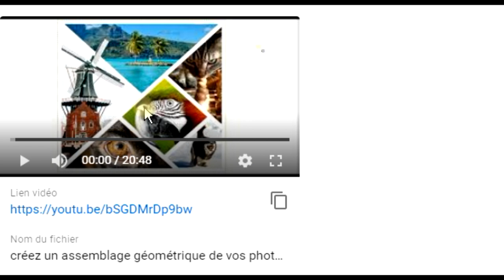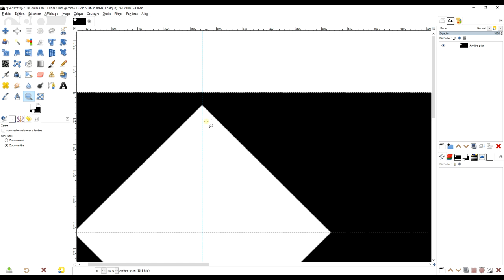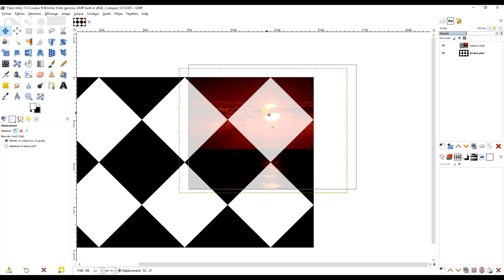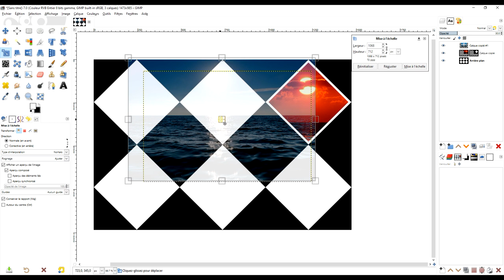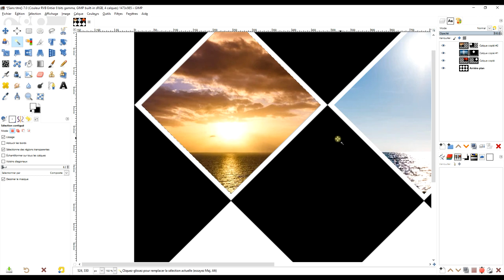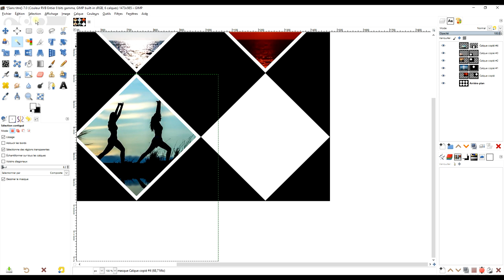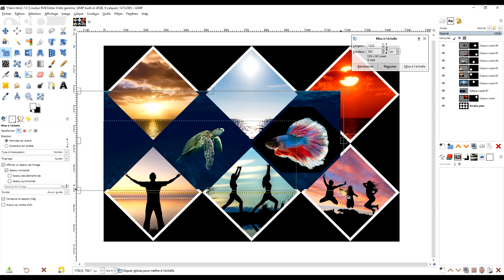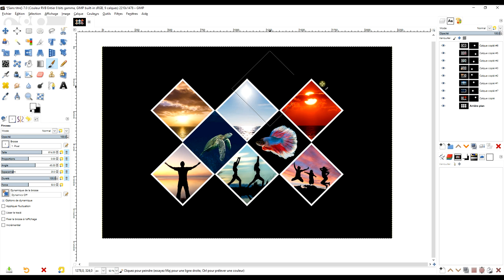créer un assemblage géométrique de photos avec l'outil pinceau méthode 3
🎁  SOURCES

🕹️ Plugin utiles

- etc.

🎁     2. SOUTENEZ MES EFFORTS